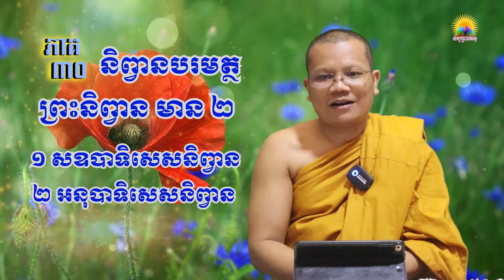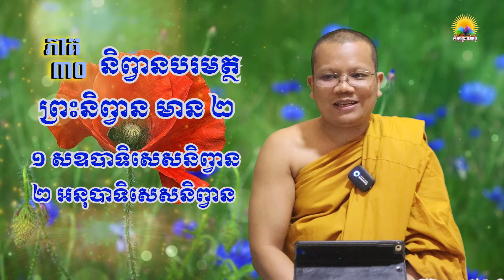30 និព្វានបរមត្ថ និយមន័យនិព្វាន ភិក្ខុអក្គចិត្តោ យ់ុន យី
30 និព្វានបរមត្ថ និយមន័យនិព្វាន ភិក្ខុអក្គចិត្តោ យ់ុន យី
ការអប់រំព្រះអភិធម្មក្នុងជីវិតប្រចាំថ្ងៃ
សិក្សាផ្ទាល់តាម Facbook: Ven Yon Yi
Page: Yon Yi page
មានមតិយោបល់ទាក់ទងតាមលេខទូរស័ព្ទ 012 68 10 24